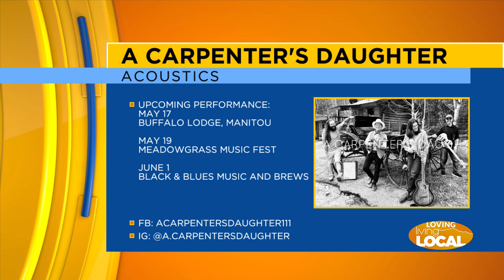Fox 21 Loving Living Local | ACD Live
ACD original music Wheatgrass & Sassafras